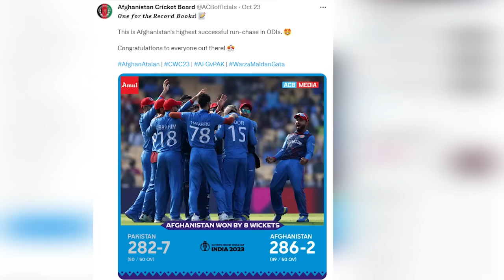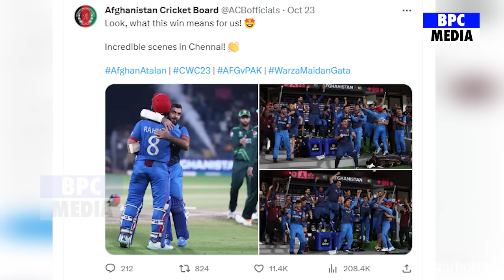देखिए, पाकिस्तान ने खिलाफ Rashid ने तिरंगा फहराकर मनाया जश्न तो तालिबानियों ने कहा ऐसा जीता दिल